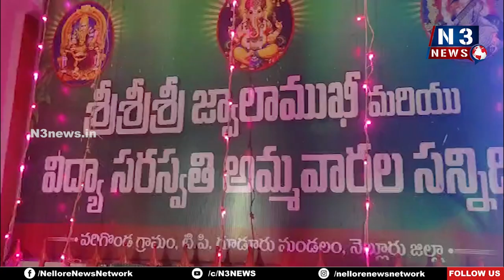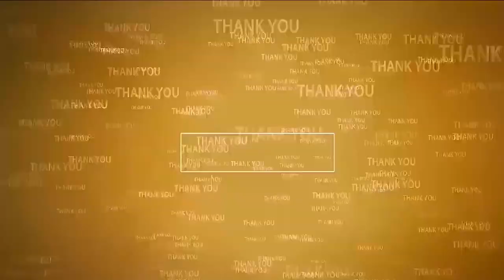రాష్ట్రంలో రావ‌ణ‌కాష్టం తొల‌గింది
- జ్వాలాముఖి అమ్మవారికి ప‌ట్టువ‌స్త్రాలు స‌మ‌ర్పించిన సోమిరెడ్డి